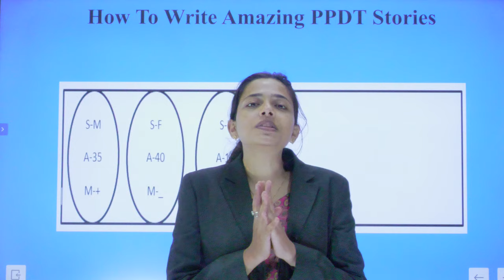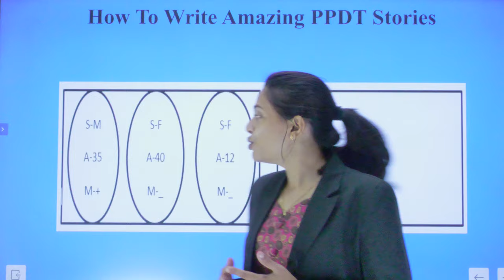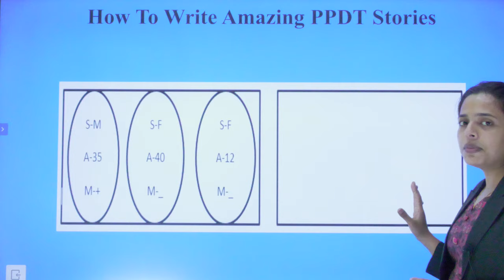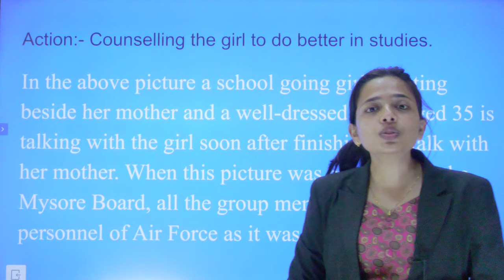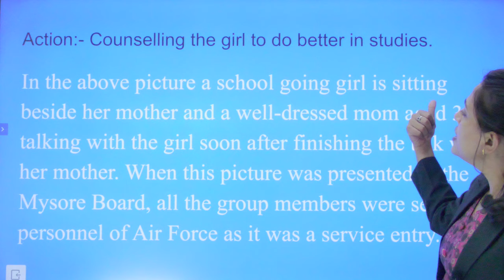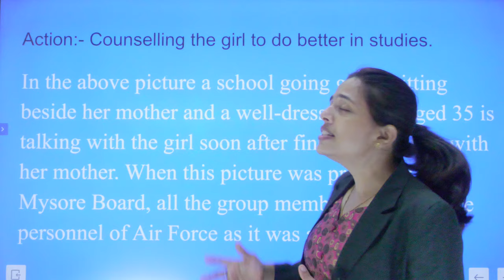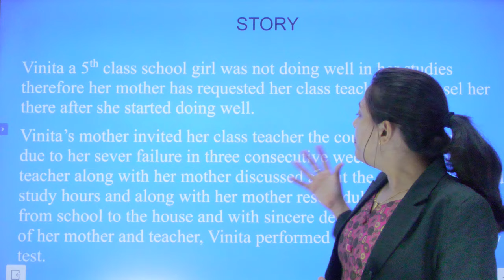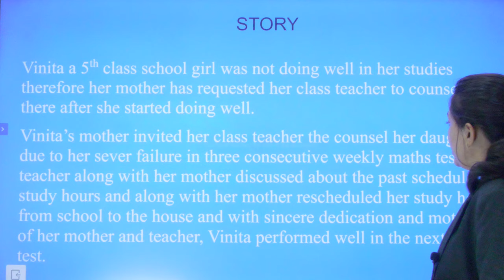Picture Perception and Description Test | ALL ABOUT PPDT | SSB INTERVIEW | FORCE DEFENCE ACEDEMY